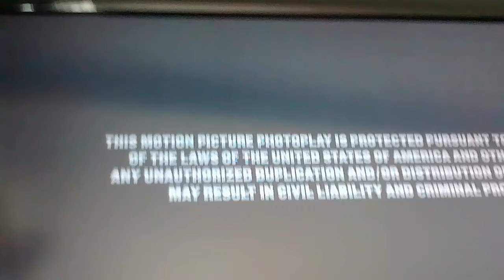Heriberto The Movie (2011) end credits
Subio el 30 sep.2011